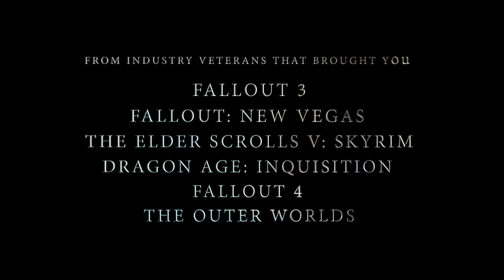Former Bethesda Lead Opens Up About Starfield, Elder Scrolls VI, And Changes At Bethesda!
Former Bethesda Senior Design Director Bruce Nesmith went on an interview with Minnmax gaming to talk about his history with Bethesda, the culture of the company, how things have changed over the years, and even touch on elder scrolls VI briefly. We have all seen how Bethesda has shifted over the past couple years, but this is probably the most in depth look we will possibly get as to exactly how roles have shifted, including the importance of Todd Howard at the studio. This all in addtion to some insights about some of the design decisions behind Starfield that many have found to be controversial.

0:00 - 1:03: Setting The Stage
1:03 - 1:30: Who Is Bruce Nesmith
1:31 - 3:42: Staff Leaving Bethesda
3:43 - 5:17: Big Growth Good Or Bad & Company Culture Changes
5:18 - 8:32: Todd Howards & His pivotal role
8:33 - 9:21: Creative Freedom Creates Good Games
9:22 - 11:08: Fallout 76 & Bethesda Hubris
11:09 - 13:19: Starfields Design Decisions & Why Exploration Falls Short
13:20 - 15:47 Is Bethesda capable to make Elder Scrolls VI
15:48 - 18:29: Elder Scrolls VI Magic & Leveling Systems
18:30: Can Bethesda Still Make Good Games

Music From: Bits & Hits Skyrim Lofi mix: @FantasyLofi